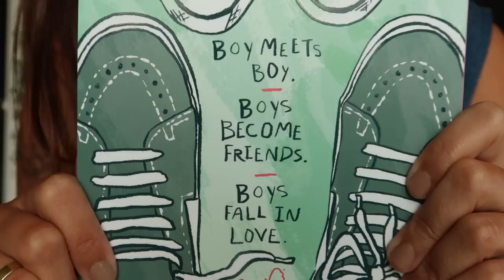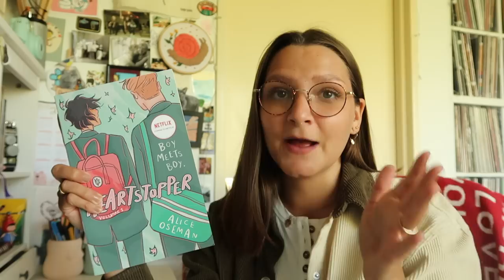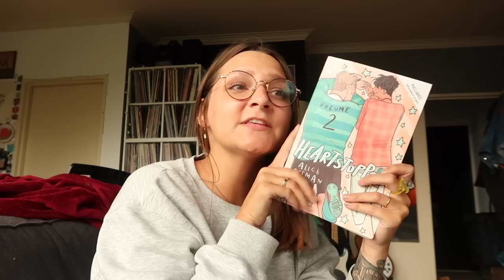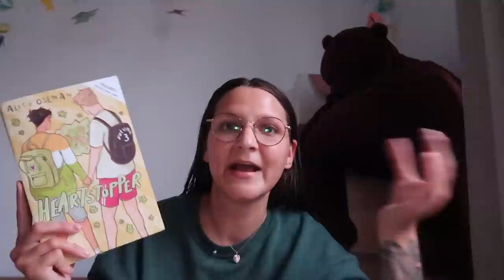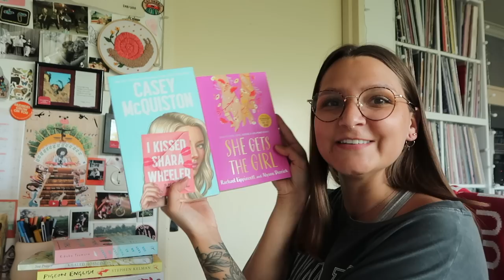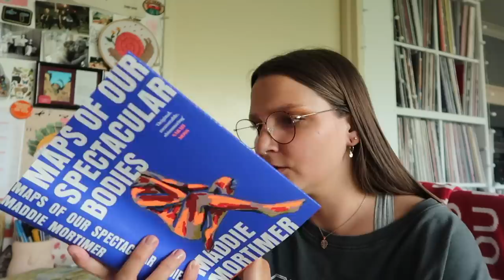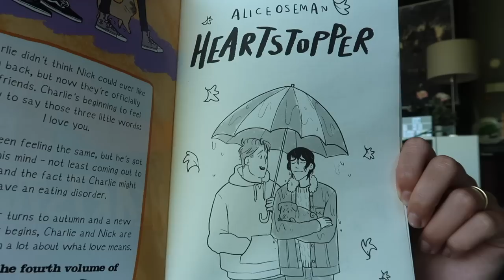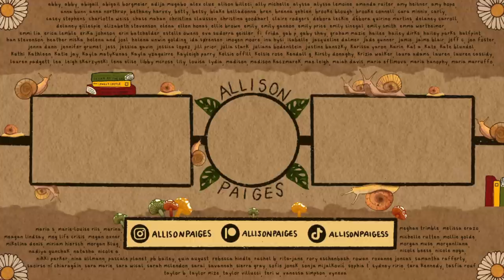heartstopper, my pet snails & a book haul!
📌 CHAPTERS -
00:00-00:26 intro
00:27-02:23 saturday (cherry blossom garden & heartstopper 1)
02:24-04:16 sunday (bug hunting)
04:17-08:09 monday (flea market haul & heartstopper 2)
08:10-13:25 tuesday (snail terrarium set up & heartstopper 3)
13:26-19:27 wednesday (big local and secondhand book haul!)
19:28-20:31 thursday (heartstopper 4 brings tears to my eyes)
20:32-22:24 friday (final thoughts!)
22:25-22:56 outro